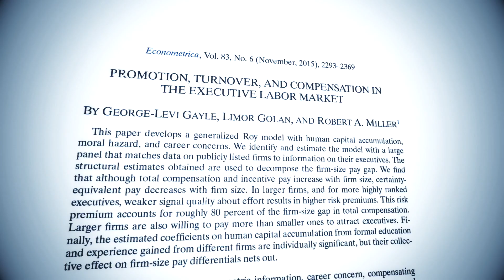Bob Miller: Why Do CEOs Make So Much Money?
Robert A. Miller, the Richard M. Cyert and Morris DeGroot Professor of Economics and Statistics, and Tepper School Professor of Economics and Strategy, speaks about his research on how executive salaries are determined.

Video Transcript:

(Music)

Bob Miller: My general field is, borders on econometrics, which is applying economics, with statistics to understand social behavior.

(Music)

The name of my paper is "Promotion and Executive Compensation in the Executive Labor Market." Popular understanding is that, first of all, managers, on the whole, get paid way too much. Then, in particular, managers of large firms are, in some sense, disconnected, with the firms they manage, let alone the larger population. We were interested in finding out why managers in these large firms are paid so much.

(Music)

We found that, in large firms, the executive compensation is tied more closely to the vicissitudes and the uncertainty of the firm's profits in order to help align the incentives of the executive with those of the shareholders. For example, lots of stocks and options. And so their personal wealth depends a lot on how well the company they managed before us.

(Music)

Executives are paid a risk premium for taking the uncertainty that goes with tying their executive compensation to the firm. Sometimes, executives make negative compensation.

(Music)

Since their compensation is more uncertain, they actually prefer working in large firms to small firms. How do we see that? The executives in top companies are not paid a premium for working there, but actually are willing to work for a little bit less in risk-adjusted terms.

(Music)